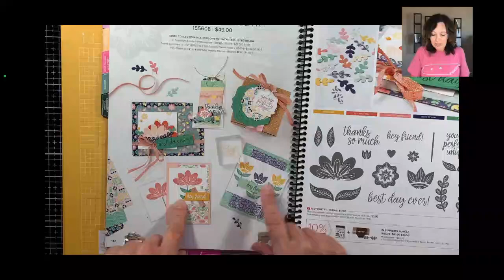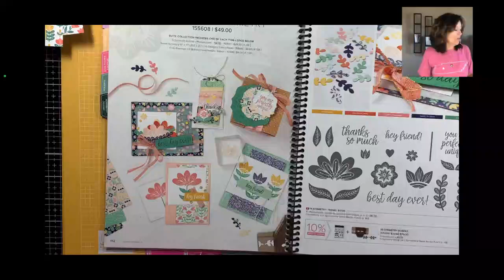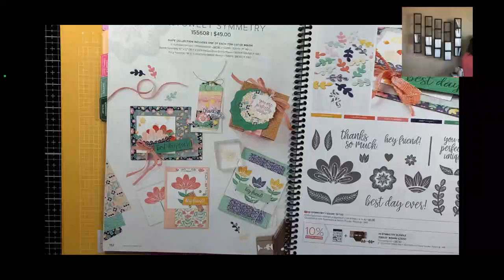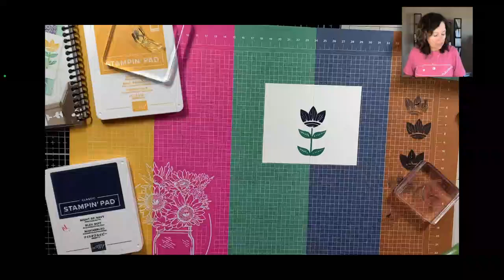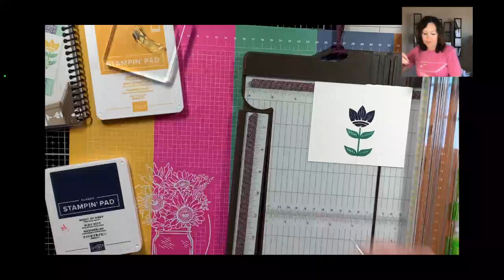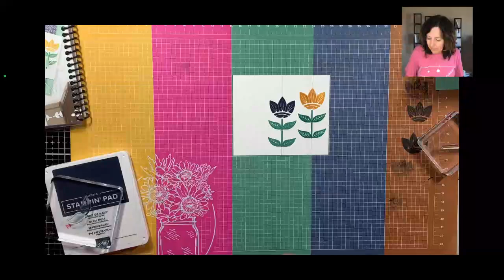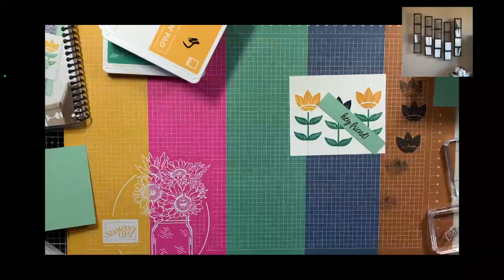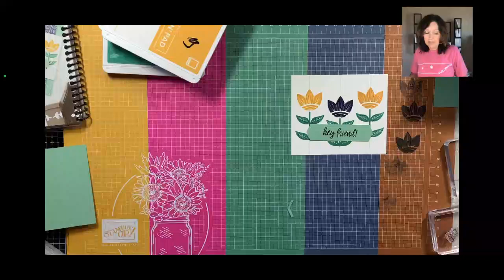CASE the catalog Sweet Symmetry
CASE the catalog Sweet Symmetry june 14, 2021

Edit 04.15.22 I've just discovered this video in the archives that were never published. The Sweet Symmetry stampset is a favorite from the Stampin’ Up! 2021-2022 annual catalog. i was new to blogging in 2021 and this didn't make it to the blog. I blog twice a week now sharing ideas and card recipes